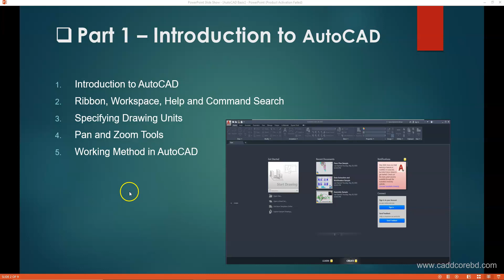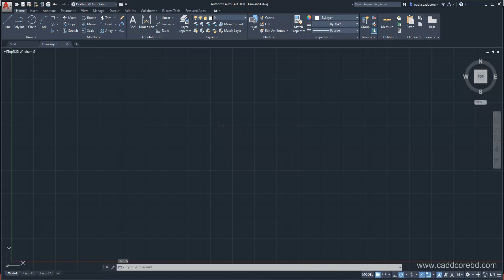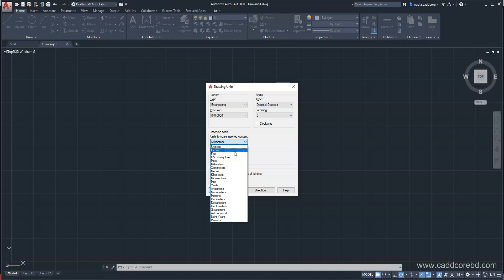How to do AutoCAD Unit setup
অটোক্যাড বিশ্বব্যাপী একটি অত্যন্ত জনপ্রিয় সফটওয়্যার । অটোক্যাড সফওয়্যার এর মাধ্যমে আমরা যে কোন ২ডি এবং ৩ডি ডিজাইন তৈরী করতে পারি ।
এই কোর্সটিতে আপনি মূলত শিখবেন কিভাবে অটোক্যাডে কাজ করতে হয়  এবং কিভাবে অটোক্যাডের মাধ্যমে প্রফেশনাল ফ্লোর প্লান তৈরী করা হয় ।
 অটোক্যাডের সাথে ফটোশপ সফটওয়্যার এর মাধ্যমে ফাইনাল ৩ডি ফ্লোর প্লান প্রেজেন্টেশন করাটাও ভালোভাবে আয়ত্ত করতে পারবেন ।

ক্যাডকোর এর প্রফেশনাল ডিজাইনাররা অতন্ত যত্ন , আন্তরিকতা ও যথেষ্ট সময় নিয়ে স্টুডেন্টকে অটোক্যাড এর মতো বিশ্বব্যাপী একটি জনপ্রিয় সফটওয়্যারের প্রত্যেকটি ফিচার যেমন যেকোন ধরনের বিল্ডিং মডেলিং বাস্তব প্রজেক্টসহ শিখিয়ে থাকেন যাতে করে যে কেউ প্রফেশনালী অটোক্যাড সফটওয়্যার নিয়ে কাজ করতে পারেন । শুধুমাত্র সফটওয়্যারই নয় পাশাপাশি হাতে হাতে দেখান হয় ডিজাইনের খুটি নাটি ।

যাদের জন্য এই কোসটি  :

১. স্টুডেন্ট
২. আর্কিটেক্ট ও ইঞ্জিনিয়ার
৩. ডিজাইনার
৪. অটোক্যাড শিখতে আগ্রহী যে কেউ করতে পারেন

What you will get in this Course :

24/7 access to online course materials — prepared by experts in the field
One-to-one feedback from a Professional Structural Engineer — there to help you improve
Access to a team of advisors — by phone and email to answer all your questions
Discuss courses — get answers to your questions, and share your work in the student forum
AutoCAD Course Certificate delivered upon Completion !

autocad course
autocad course for civil engineering
autocad course for mechanical engineering
autocad courses for beginners
autocad course for electrical engineers
autocad tutorials
autocad tutorial
autocad tutorial for beginners
autocad tutorial bangla
autocad tutorials for electrical engineers
autocad training
autocad training for beginners
autocad training center in dhaka